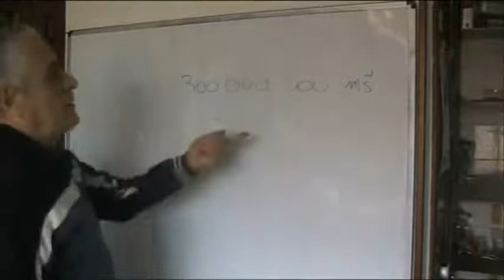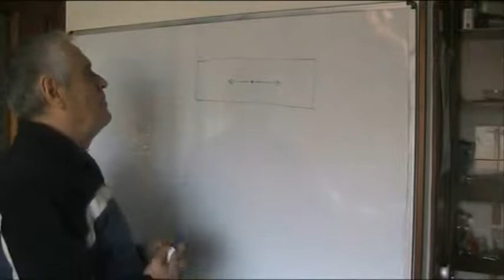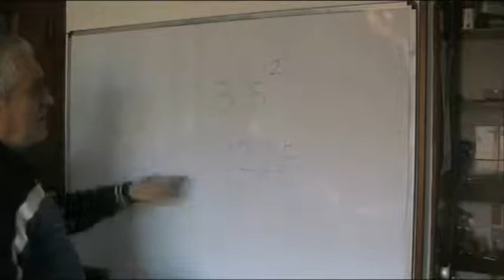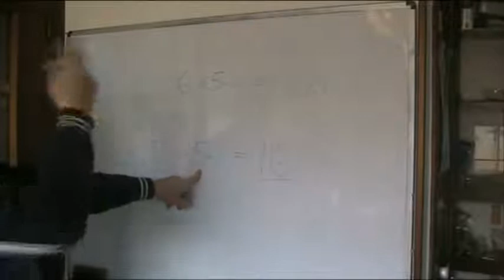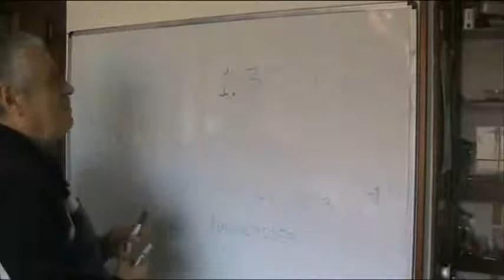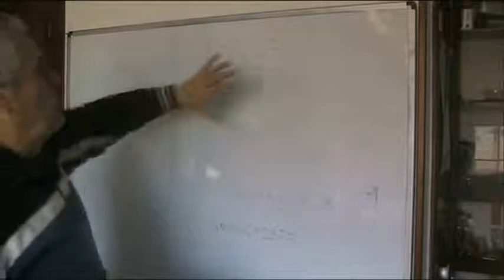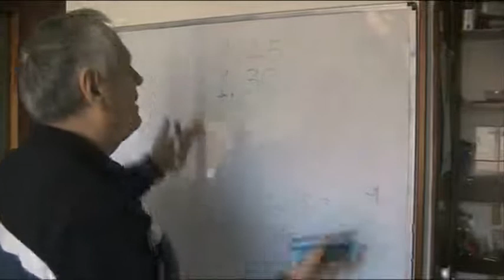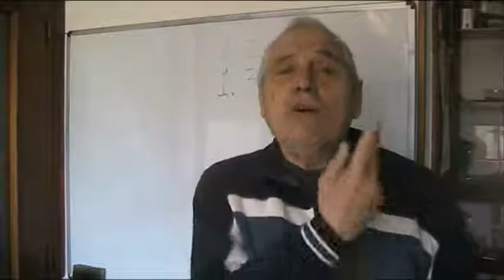Si colonizzerà l'UNIVERSO realmente... ma solo "in cielo" sarà tutto nostro e come lo vorremo.wmv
Occorreranno 1,35 anni a raggiungere e superare la velocità della luce, quando si potrà accelerare costantemente le astronavi di 10 metri al secondo per ogni secondo, e anni 5,40 - con simile accelerazione, per raggiungere in un "baleno" i limiti dell'Universo a noi visibile.
Chi e cosa l'impedisce? La mancanza dell'energia sconfinata dell'energia pulita della fusione atomica.